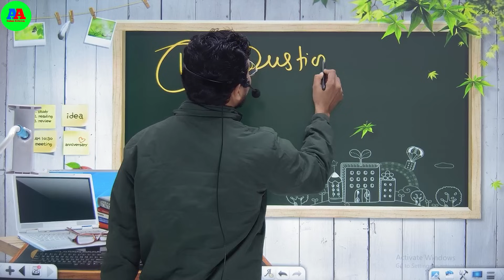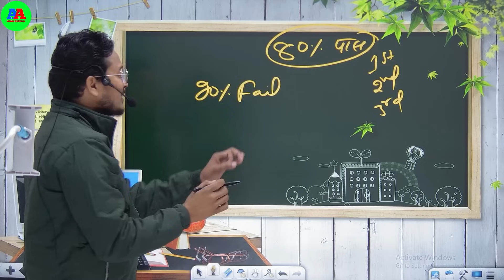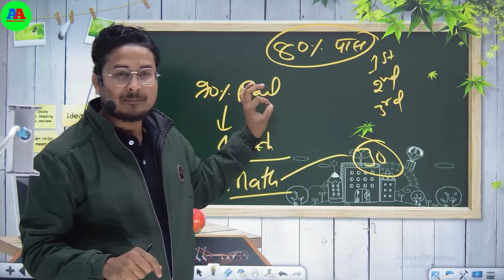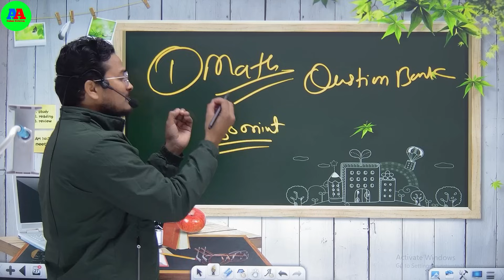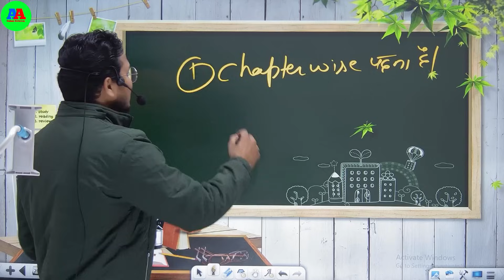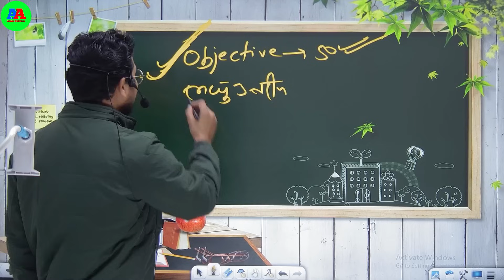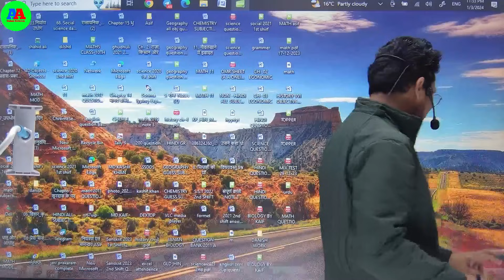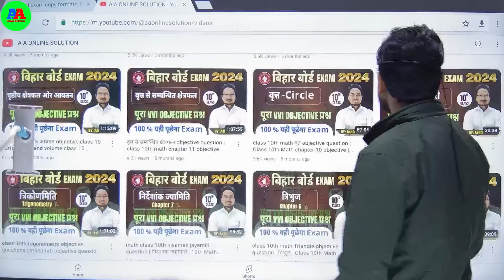Matric men fail hone se kaise bache ||10th Exam paas hone ka trick || How to pass 10th Board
10th science objective question 2022

10th science vvi objective question | 10th math vvi objective question | aa online solution